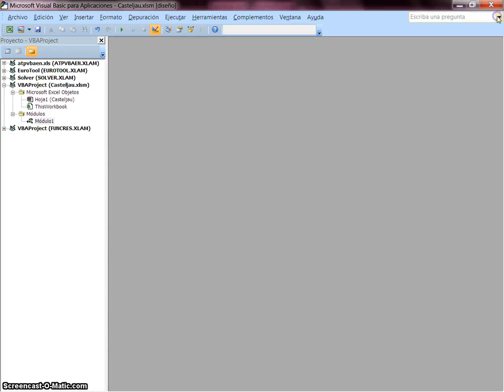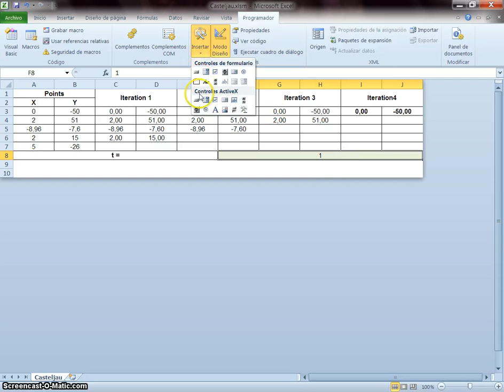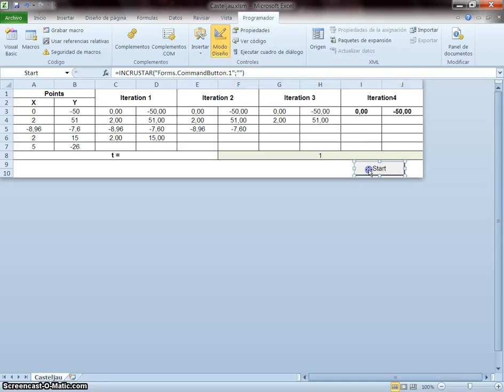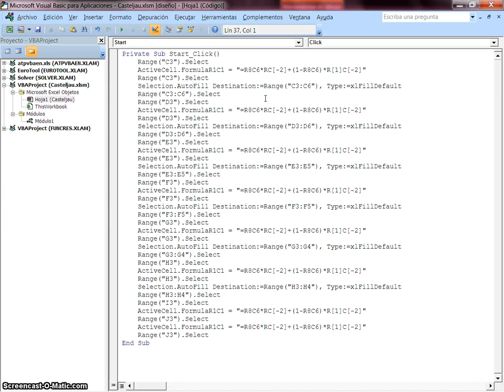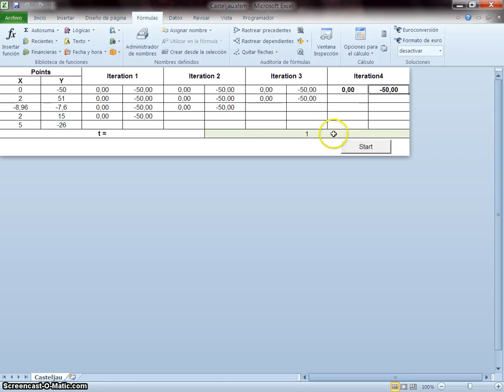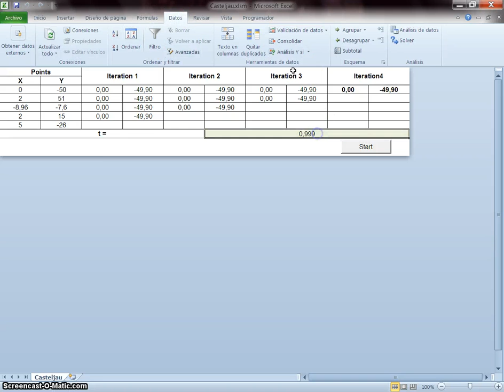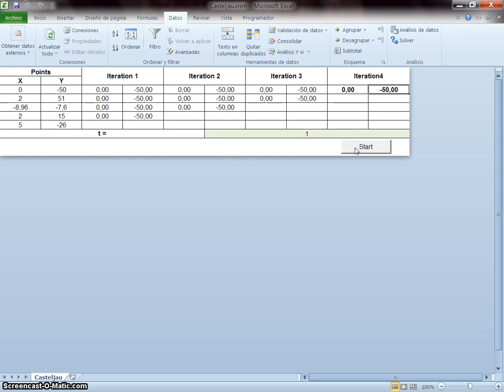Algoritmo de De Casteljau con Excel Parte II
En el siguiente vídeo, presentamos La Parte II del anterior vídeo, donde mostramos cómo construir y ejecutar El Algoritmo de De Casteljau para 5 puntos en el plano, usando Macros, Excel y Visual Basic For Applications ó VBA (Por sus siglas en Inglés).